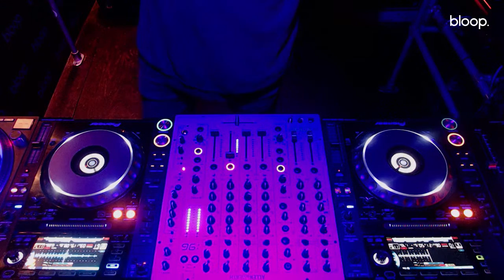Oliver Koletzki Live at Bloop London Radio - 25.03.22